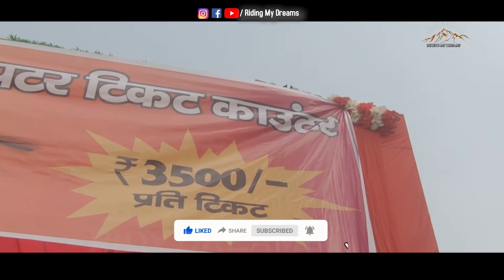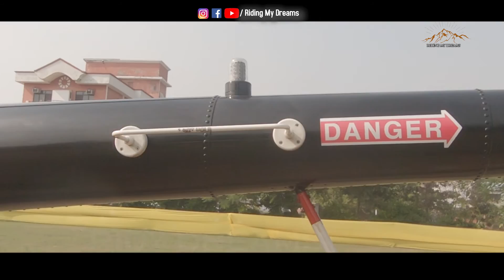100K मुरादाबाद में पहली बार हेलीकॉप्टर यात्रा कार्यक्रम का आयोजन कराया गया| FIRST TIME IN MORADABAD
Divya care and fly Festival

LINKS TO MY BEST VIDEOS ON CHANNEL-

Hi My Name Anupam Vincent, I live in Moradabad , I Love Bike Riding, Long Distance Riding, Camping, Cooking, and  I do Traveling in a Simple way.. Only Real Thing, I love to Makes Vlog on my Traveling Life also sharing my Experience through the Vlog and my love for Nature always take me these place and bring you new videos...